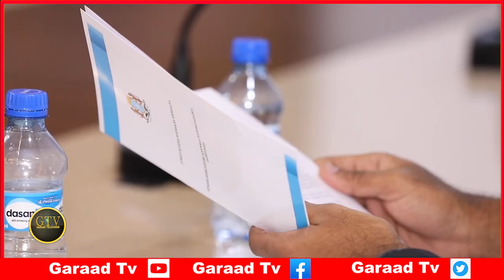Deg Deg Villa Somalia Oo U Hanjabtay P/Land, Beesha Caalamka Oo Xayiraad Saartay Muuse Biixi